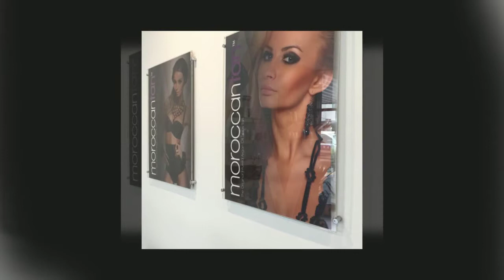Melbourne Beauty Studio - Richmond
Servicing the Richmond area for over 23 years bringing a dynamic fresh approach to the art of beauty. Whether it’s a speedy wax you are after, an anti ageing boost, a skin pick me up, a sunless tan or just some time out to relax and be pampered, then Melbourne Beauty Studio is your destination, a hygienic and professional environment where you will feel relaxed, pampered…AND clean!